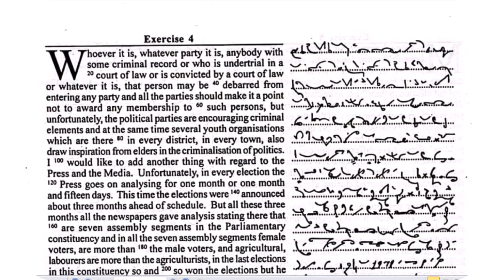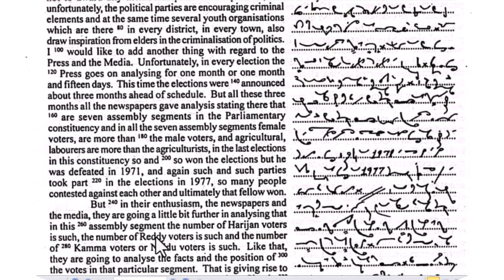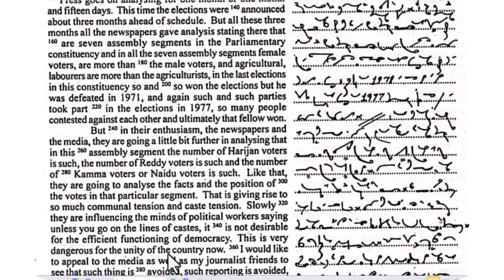MasteryRevealed:Boost Your Journal Dictation Speed to 80-100 W.P.M.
Unlock the Secrets: Mastering Shorthand for Journal Dictation👌
Avoid the Common Pitfalls: Master Shorthand to Transcribe
at 100 W.P.M✌.
Shorthand Mastery Revealed: Boost Your Journal Dictation Speed to 100 W.P.M.👍
Become a Shorthand Pro: Journal Dictation Made Easy at 100 W.P.M.😃
👍SIR KAILASH CHANDRA'S Shorthand Magazine transcription no.134
✌Journal Dictation 80-100 SSC Grade-C&D Upcoming Exam.
✨Description: In this YouTube video, we'll guide you through the art of shorthand journal dictation at an impressive speed of 100 words per minute. Whether you're a student, professional, or just curious about shorthand, this video offers essential tips, techniques, and practice exercises to help you improve your shorthand skills. Join us on a journey to enhance your note-taking abilities and transcription efficiency with shorthand mastery!
👌Note-Taking, Transcription, Shorthand Techniques, Speedwriting